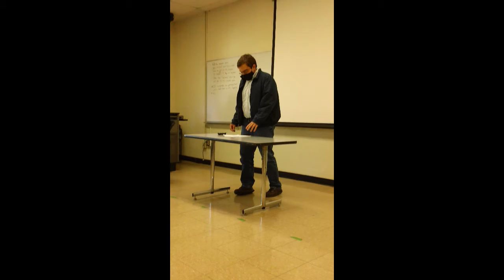Nathan G M 12